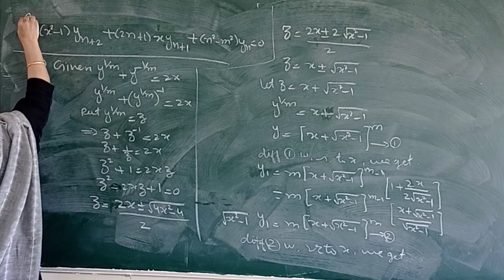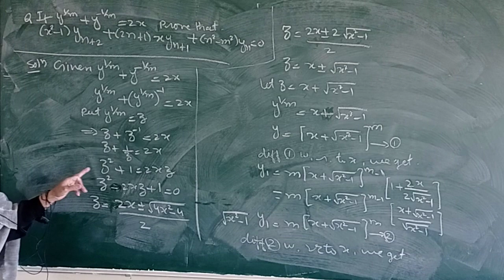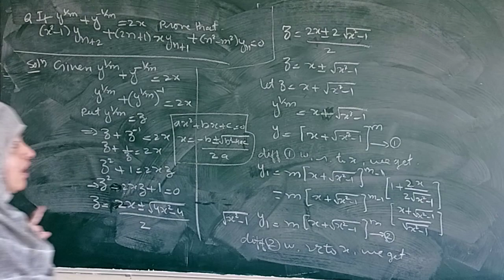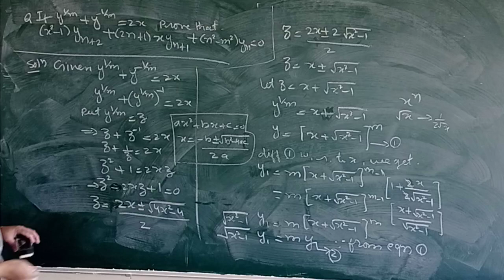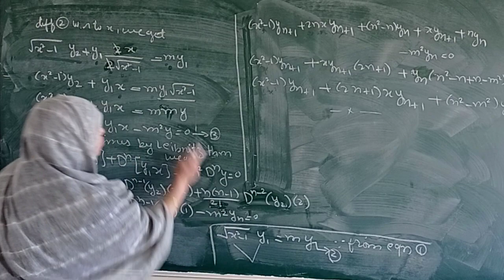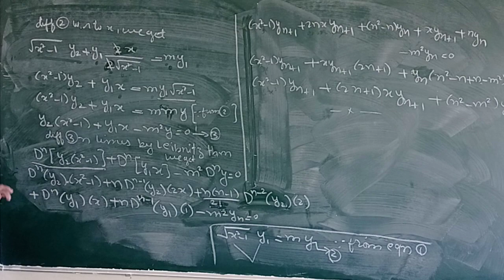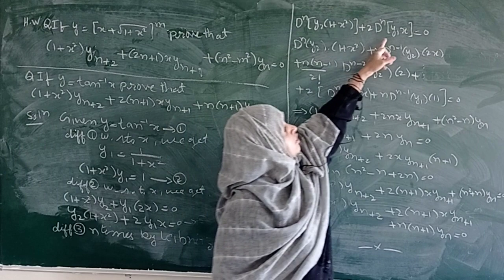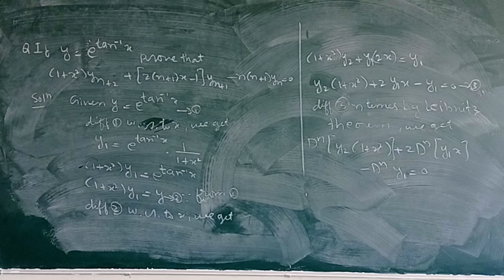LEIBNITZ THEOREM PART 7